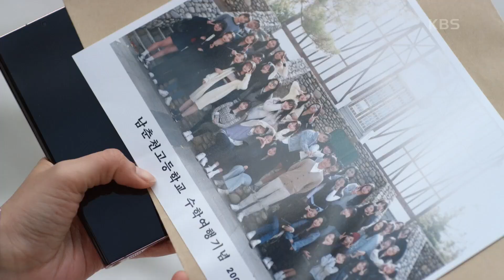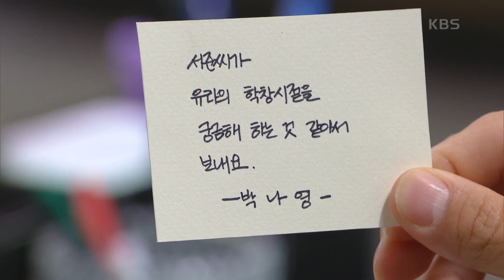윤다영이 보낸 선물은 바로 이채영-엄현경의 과거 사진... ＂유정이가 왜 여깄지?＂ [비밀의 남자] | KBS 201202 방송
윤다영이 보낸 선물은 바로 이채영-엄현경의 과거 사진... ＂유정이가 왜 여깄지?＂